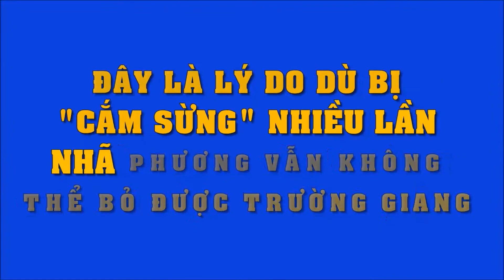Đây chính là lý do dù bị "cắm sừng" nhiều lần, Nhã Phương vẫn không thể bỏ Trường Giang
Đây chính là lý do dù bị "cắm sừng" nhiều lần, Nhã Phương vẫn không thể bỏ Trường Giang, toàn gương vỡ lại lành